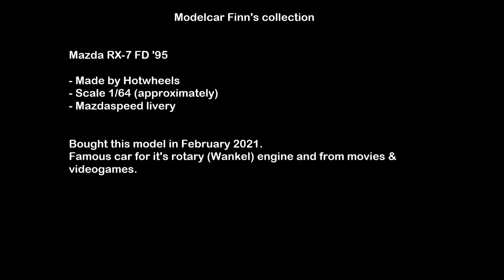Mazda RX-7 FD 1995 Hotwheels 1/64 diecast model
Hotwheels 1/64 casting of the Mazda RX-7 FD, 1995. It has Mazdaspeed livery. At the end of the video is comparison footage between Motormax and this Hotwheels RX-7's.

- The Milano Chase by The Whole Other